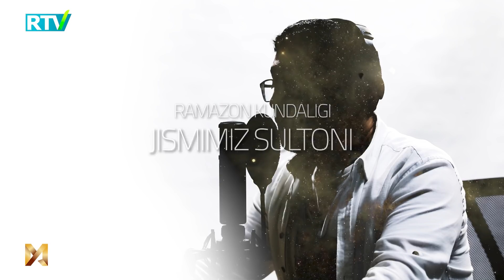Jismimiz sultoni | Akrom Malik